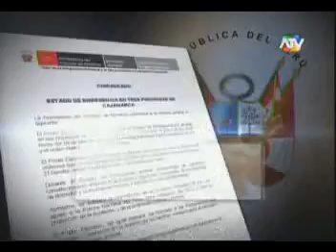MUERTOS EN CELENDIN CAJAMARCA JULIO 2012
Anti-mineros disparan a la policía en Celendín, radicales se tiñen de sangre.